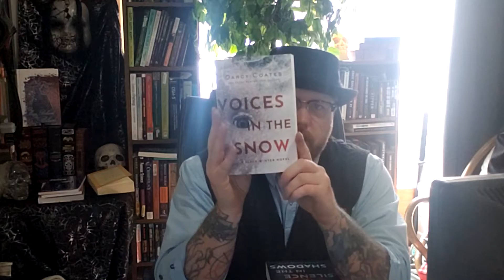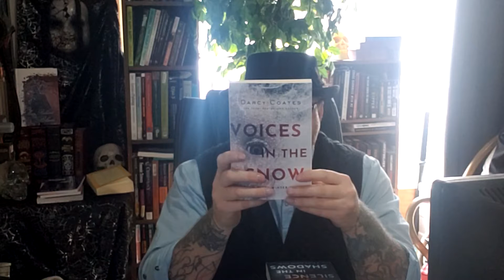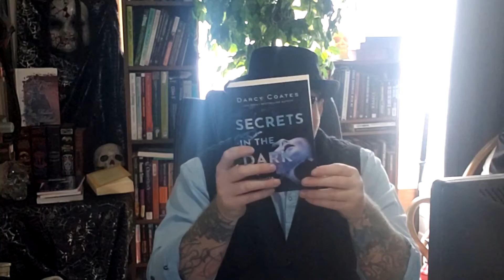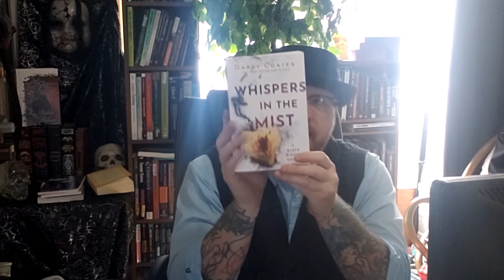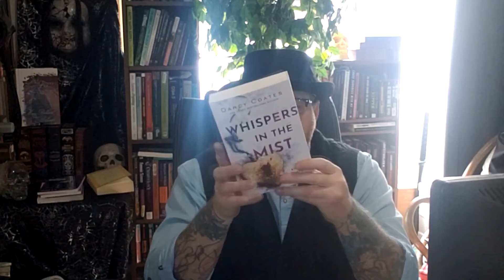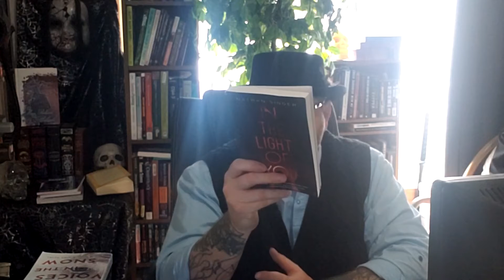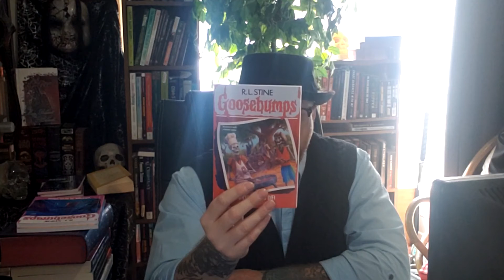February 2022 Book Haul | Darcy Coates, Charles Dickens, Martin Short, R.L. Stine, and More!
S.M. Cornthwaite is a horror and true crime author and youtuber. He produces such channels as this one as well as Comicgeddon TV and Psychology of the Unknown.

Surprising facts about reading:

1. Reading reduces stress by 68%
2. Through reading you're introduced to between 4,000 and 12,000 words per year
3. Habitual reading makes you kinder
4. Reading aids in sleep readiness
5. Reading fights depression
6. Readers tend to live on average, 2 years longer than non-readers
7. prevents cognitive decline
8. improves brain connectivity
9. lowers blood pressure and heart rate
10. Reading makes you smarter